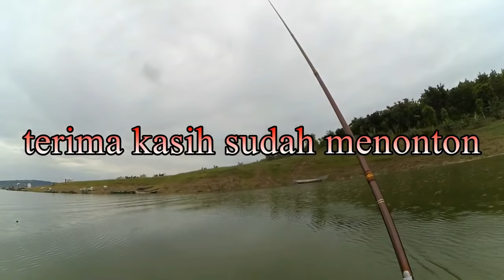BAHAYA! mancing nyobok bikin SAYA TUMAN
holla brader, im dansap :D

Mancing mania panas!!! brader

spot : waduk kedung ombo / ploso rejo
Umpan: lumut semi
Perlengkapan: joran jiadiaoni 540 dan orca prime 450, line big game 0.24, kail maguro nomer 8

Buat teman -teman yang ingin mancing nyobok, hat-hati, karena ikan nila di wko tarikannya sangat yahud bro.. menyenangkan lah pokoknya

thx ...

uman jitu mancing nila liar
spot mancing waduk kedung ombo
soborowo comunity boncos ora kapok
mancing nila di rawa pening
joran tegek murah joran tegek kaku